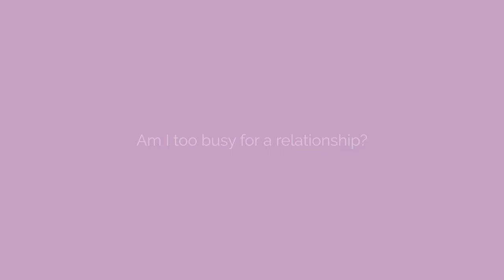Inspirational Stories : By Kasturi Chellaraja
Join Hemas Travels to share the stories of these courageous
 women leaders sending impactful and positive messages to thousands of women across the world, while inspiring the younger generations!!